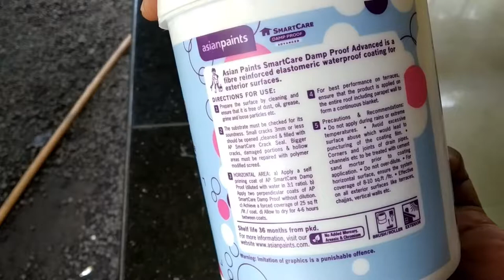Home Roof sunshade painting | Asian paints damp proof roof paint